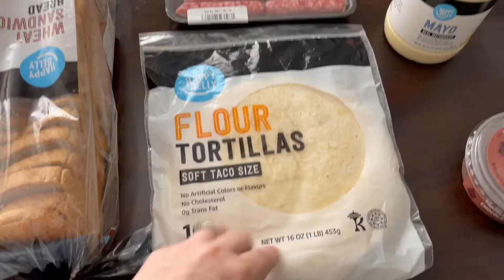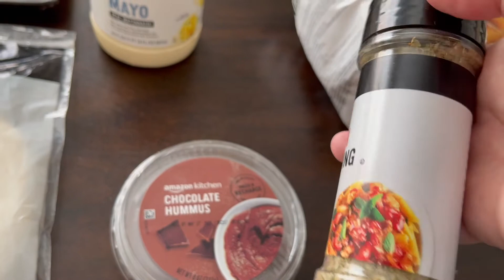CauseBox Spring 2021 Unboxing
Amazon Fresh
Spice Jars

►Other Recommendations:

Try Amazon Prime

Hey friend! Use Stride Tax to track your mileage & expenses and cut your tax bill in half!

Hey! Thought you would enjoy Ibotta (if you don’t already). It’s an easy to use, cash back rewards app. I use it every time I shop, and thought you would like it too.

Hey, check out Fetch Rewards, and turn any grocery receipt into savings! You'll save on thousands of products EVERY time they're on your receipt.